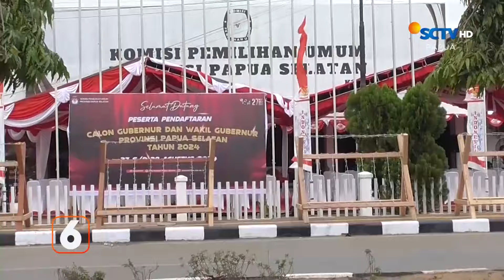KPU Papua Selatan Akan adakan Debat Paslon Gubernur di Papua dan Jakarta | Liputan 6 Papua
Liputan 6 Papua, 9 Oktober 2024 Part 2